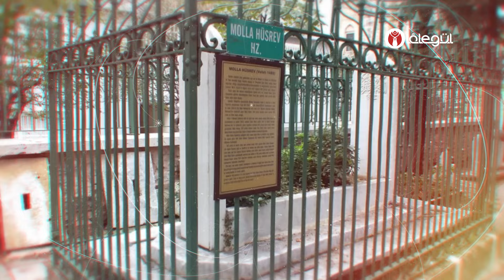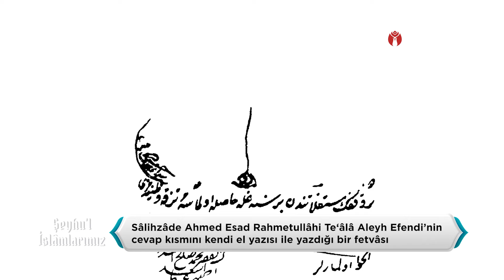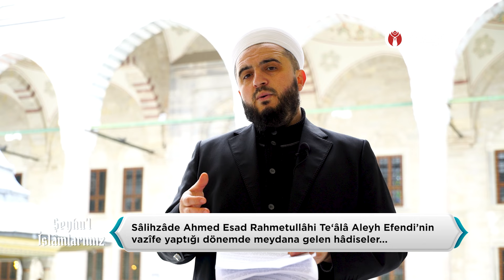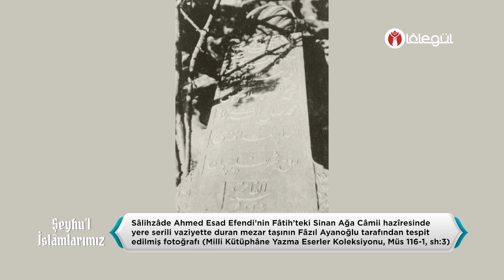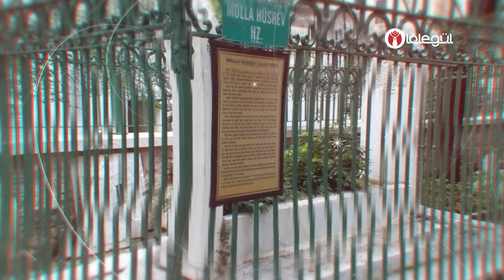Hasan Kuduoğlu Hocaefendi İle Şeyhu'l İslâmlarımız - Sâlihzâde Ahmed Esad Efendi 98. Bölüm